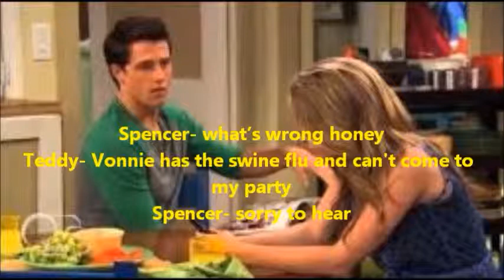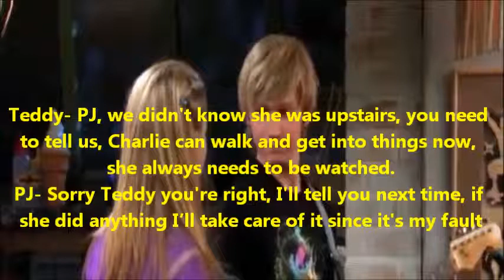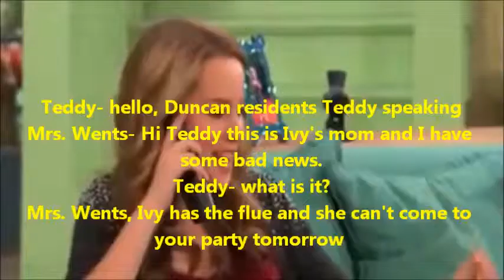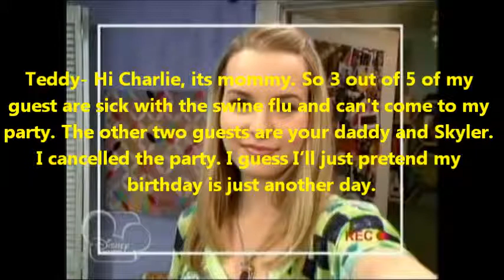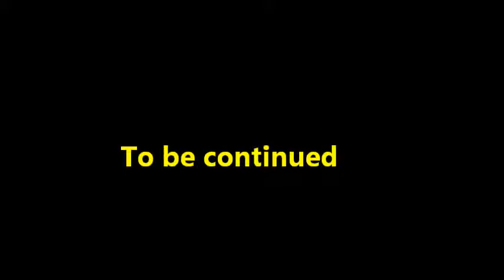Good luck Teddy and Charlie Season 1 episode 33 Teddy's sweet sixteen part 2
Ivy now has the flue so Teddy decides to cancel her party. Spencer also tells Teddy he will be moving in with her and her family  on her sixteenth birthday, so he will be able to spend more time with Charlie and help raise her more.